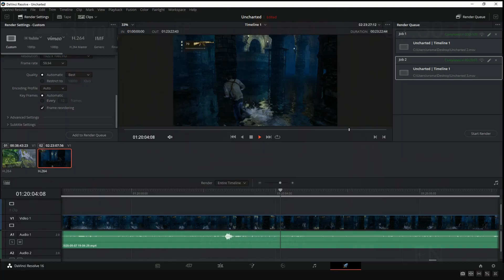Víťa Sully žije ..... / Uncharted: Drake´s Fortune #6 / PS4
Victor Sully žije !!